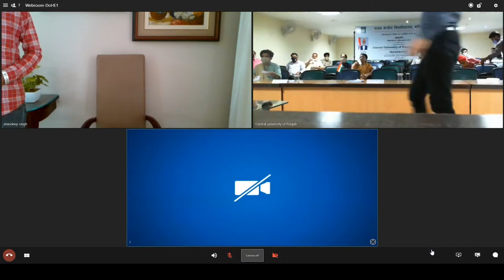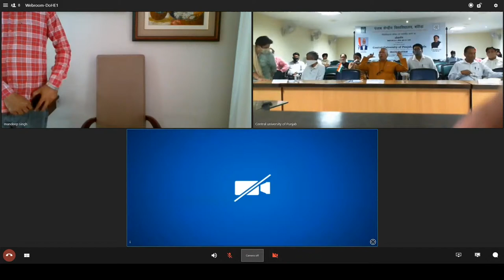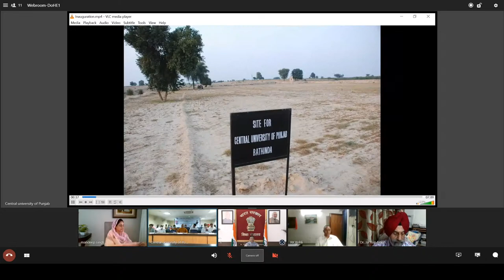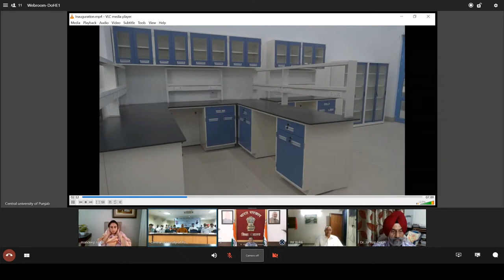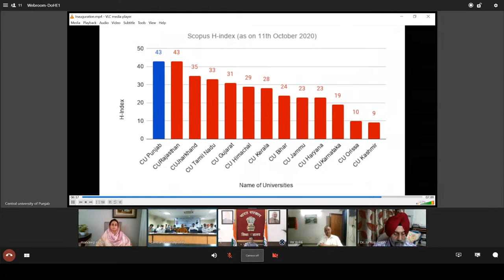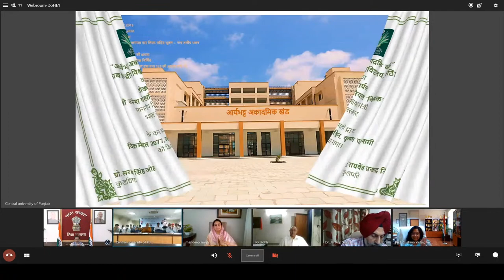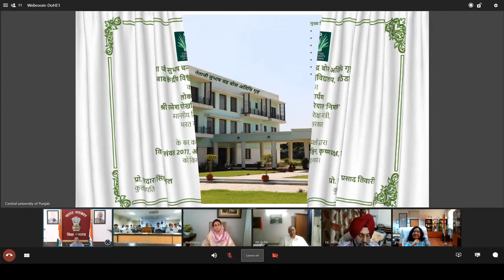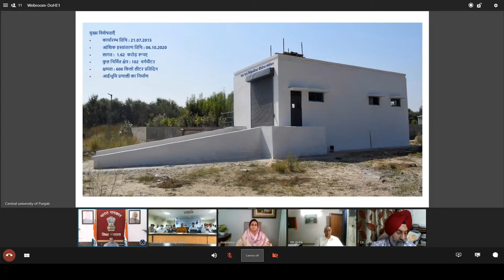Inauguration of Main Campus Central University of Punjab Bathinda on 12th October 2020 at 3.00 pm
Inauguration of Main Campus (Newly Constructed Building) Central University of Punjab Bathinda by Hon'ble Education Minister Dr. Ramesh Pokhriyal on 12th October 2020 at 3.00 pm